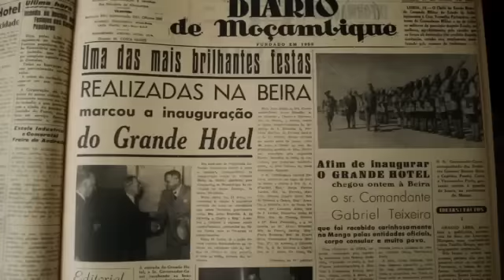Grande Hotel - Official trailer ENG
Grande Hotel, Beira, Mozambique. In one of the grandest hotels in the world, born of and to luxury, today you enter 'at own risk'. More than 2500 people live there without water or electricity. They have taken possession of the building and manipulated not only the stones but also the dreams. A journey through present and past of a city in a city; a story about colonial megalomania, revolutionary vanity and feeling at home.

A film by Lotte Stoops
Production by Serendipity Films
Co-prodction by Volya Films (NL)